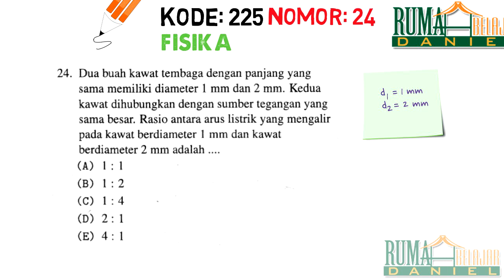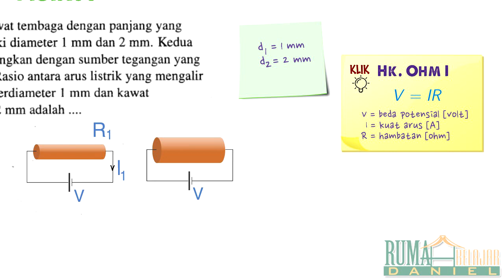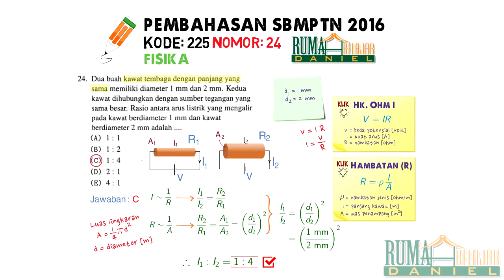Pembahasan Soal SBMPTN 2016 kode 225 no 24 (FISIKA)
Pembahasan SBMPTN 2016 kode 225 no 24 (FISIKA)
Pembahasan oleh : Tim Fisika Rumah Belajar Daniel
Voice over : Pak Yappy Wijaya

Rumah Belajar Daniel adalah sebuah lembaga pendidikan non formal yang telah berdiri sejak tahun 1995 di Kota Bandung. Layanan terbaik kami berikan melalui guru-guru senior berpengalaman dan fasilitas akademik yang lengkap dan secara berkelanjutan diperbaharui. Dari layanan kami tersebut, kami telah berhasil menghantarkan siswa-siswi kami untuk mencapai prestasi akademik terbaik dan diterima di Perguruan Tinggi tujuan masing-masing.

Copyright : Rumah Belajar Daniel 2016